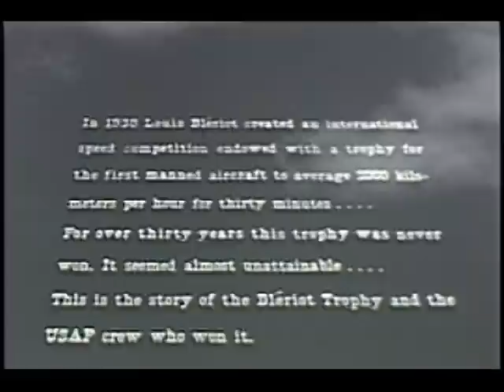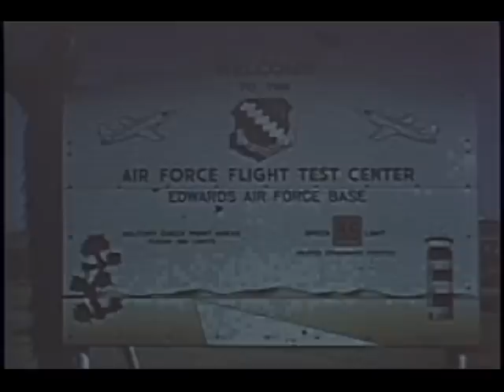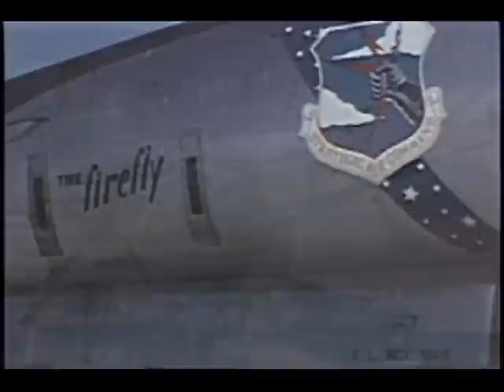Convair B-58 HUSTLER wins the Bleriot Trophy, 1961.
The U.S. Air Force won the prestigous Bleriot Trophy in a Convair B-58 HUSTLER and set new speed records during the 1961 flight.